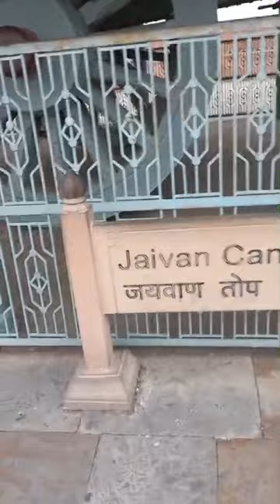Jaigarh fort Jaipur & the biggest Cannon of the world